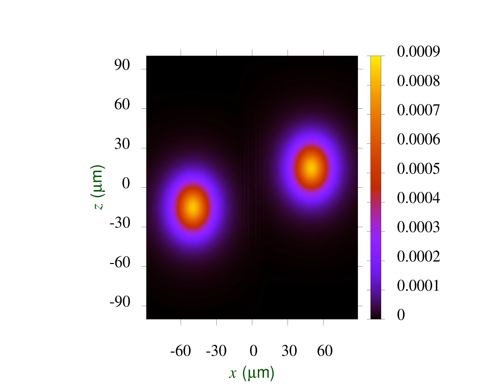noFrontal elastic impact Young-S. Adhikari